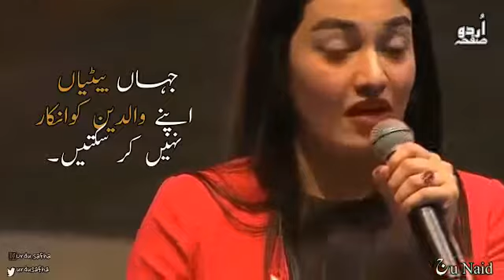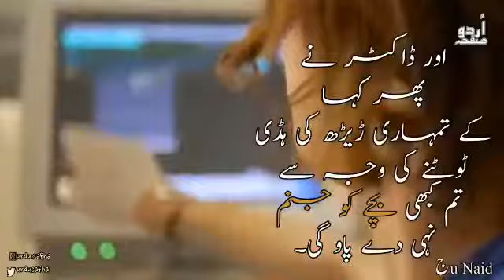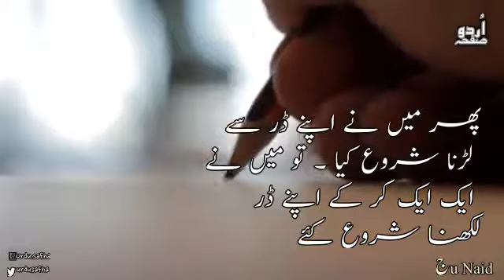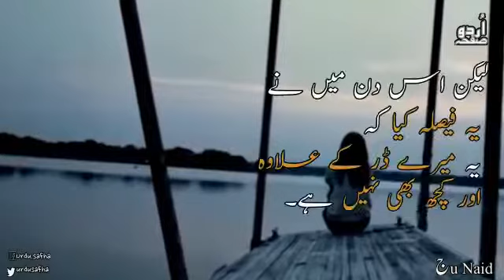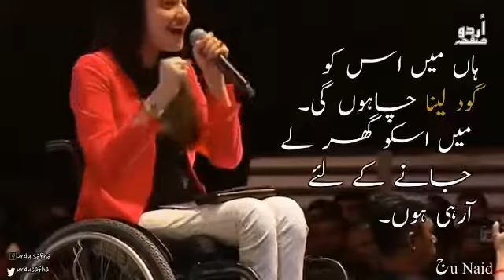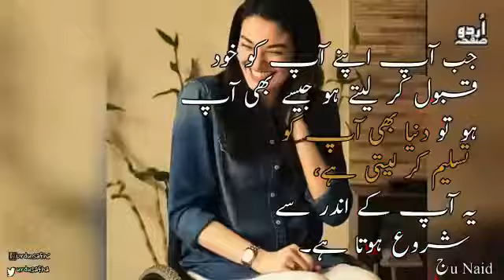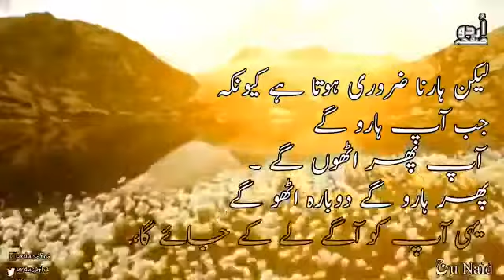Muniba mazari life history